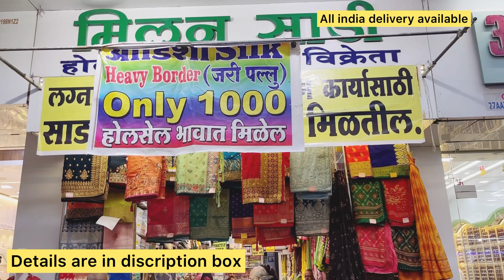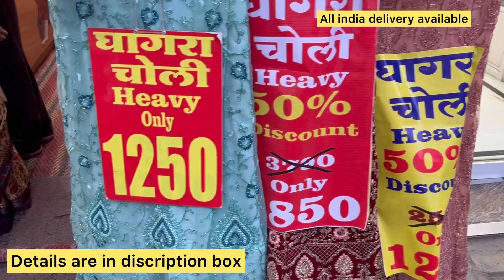डोंबिवली साडी मार्केट Rs 150 |Wholesale Saree Market| Milan Sarees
Today we are taking you to dombivli's oldest wholesale rate Saree shop. "Milan Sarees" is 30 years old shop situated at Phadake Road, Dombivli East (5 Min walk from Dombivli station). In Milan sarees, you will get all types of sarees at wholesale rates. They are also manufacturers of sarees. If you want sarees to start your business or for your shop, you will get them at wholesale rates, and all India delivery is possible. You will get all varieties of sarees in one place, bridal sarees, simple sarees, banarasi sarees, Daily wear sarees, cotton sarees, designer sarees, Bandhani sarees, Heavy Jaree Border sarees, Nine Yard sarees, Bridal Lehengas, Khan sarees and much more in one shop.

The price of sarees starts from Rs 150 only (all sarees price in wholesale rates for details check the video)

Payment: Digital and online payment options are available

Address
Milan Sarees
(House of Fancy Sarees)
New Chheda Niwas,
Phadake Road, Opposit
new modern Cafe,
Dombivli East - 421201
Do Visit "Milan Saree" and give your valuable feedback

Musician: Jeff Kaale